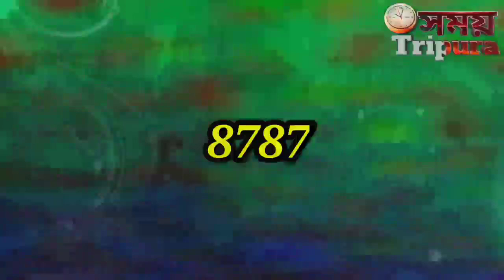বিধবা মহিলার জায়গা দখল করার অভিযোগ, আক্রান্ত মহিলা সহ উনার মেয়ে,সোনামুড়া থানায় মামলা